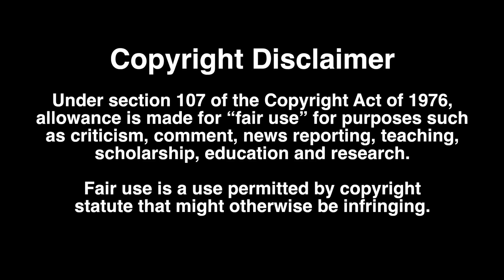Fabio Gurgel (Interview) S1 EP 5 part 2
Sam continues his exclusive interview with jiu-jitsu legend, Fabio Gurgel of Alliance Jiu Jitsu.

Fabio is a 4-time World Jiu-Jitsu Champion (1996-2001). He has been practicing Brazilian Jiu-Jitsu (BJJ) since the age of 13 and received his black belt at the age of 19 from Romero "Jacaré" Cavalcanti. Along with Cavalcanti he is co-founder of the Alliance Jiu Jitsu Team. He is the teacher of BJJ and ADCC World Champion Marcelo Garcia.  Fabio Gurgel is currently producing courses for Jiu-Jitsu instructors and business owners.

Video Footage:
GRACIEMAG
Alliance co-founders Romero "Jacaré" and Fábio Gurgel teach a seminar at Evexia, in Las Vegas, where the World Master 2016 was held by IBJJF.

Cobrinha Brazilian Jiu-Jitsu & Fitness
Published on Apr 11, 2017
Interview at Cobrinha Brazilian Jiu-Jitsu & Fitness.